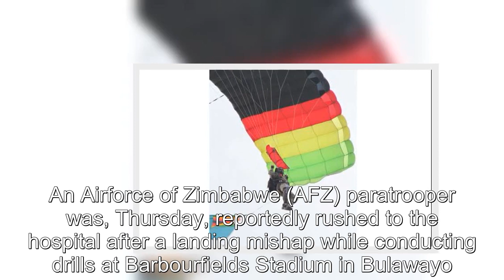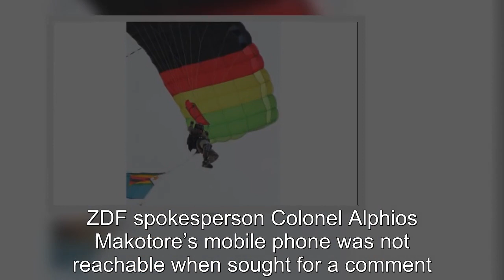Air Force of Zimbabwe paratrooper crash lands while conducting drills at Barbourfields Stadium